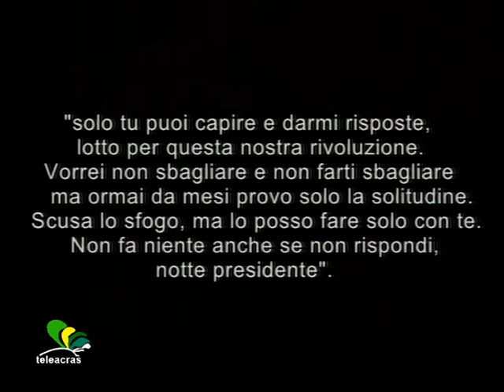Ruoppolo Teleacras - Le croci di Crocetta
L' incidente stradale, la sentenza di morte emessa dalla mafia, la ricomposizione della Giunta regionale. Le croci del Presidente della Regione.
Ecco il testo :
"Saranno fulmini e saette. Avevo notato le difficoltà già al primo casello" : il presidente della Regione annuncia provvedimenti dopo il grave incidente subito lungo l'autostrada Siracusa -- Gela. La seconda automobile di scorta si è schiantata  contro un pilone di cemento e ferro di un casello non ancora operativo. Fratture per l' agente Antonio Gricoli, 45 anni, ed è invece in coma farmacologico  il capo - scorta,  Enzo Zerbo, 50 anni. Crocetta ha convocato i dirigenti del Cas, il  Consorzio autostrade siciliane. I lavori al casello di Cassibile, teatro dell' impatto, sono in corso da tempo.  Alla festa del Megafono a Gela, Rosario Crocetta ha rivelato : "sono un presidente condannato a morte. Un pentito ha riferito che la condanna può essere cancellata solo da chi l'ha emessa, ma chi l'ha emessa è deceduto, il boss Daniele Emmanuello, ucciso in un conflitto a fuoco con la polizia sei anni fa,  dunque la mafia mi sta addosso". E poi, "la mafia non si farà rubare i miliardi senza reagire. Quindi potrebbe riprendere la tentazione stragista contro un governo Crocetta che vuole cambiare le cose. Il sistema criminale  è sbalordito dalle inchieste che si susseguono e mettono in mostra un sistema marcio al quale siamo riusciti a sottrarre 13 milioni di euro di terreno rubati  alla mafia. Il sistema Regione ha fatto una saldatura con quello criminale, soprattutto a Palermo". Ed in occasione della stessa Convention del Megafono, Crocetta ha difeso il lavoro della sua giunta e ha letto dal suo telefono cellulare un messaggio sms che gli ha inviato un' agrigentina originaria di Burgio. Lei è l' assessore regionale alla Formazione,  Nelli Scilabra, e ha scritto a Crocetta : "solo tu puoi capire e darmi risposte, lotto per questa nostra rivoluzione. Vorrei non sbagliare e non farti sbagliare ma ormai da mesi provo solo la solitudine. Scusa lo sfogo, ma lo posso fare solo con te. Non fa niente anche se non rispondi, notte presidente". E Crocetta ha letto anche la risposta che ha inviato a Nelli Scilabra : "Fregatene, ti voglio bene, notte". Poi, ancora sulla Giunta  e la ricomposizione invocata dal Partito Democratico,  il presidente della Regione ripete : "è tutto un problema di posti, di visibilità intesa come spartizione del potere. Non posso discutere da 9 mesi sempre della rotazione di assessori. Mi fanno perdere tempo. Dal primo giorno che ho nominato la giunta, c'erano già i concorrenti. Ma io avevo chiesto un anno di tempo per una valutazione completa. Non mi pare che stiamo lavorando male. L'assessore Lo Bello ha sbloccato 2500 pratiche e con l'assessore Bianchi non abbiamo fatto nessun taglio ai posti di lavoro. Sia la Scilabra che Bartolotta lavorano bene,  dunque non capisco perché dovrei sostituirli".